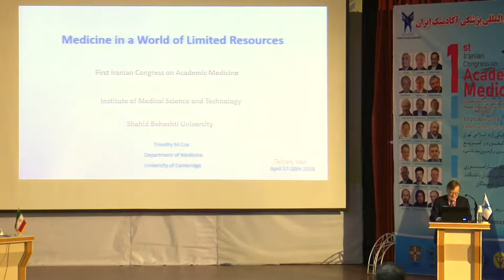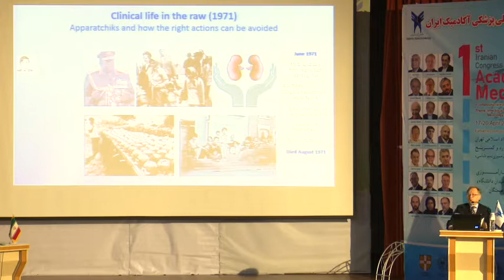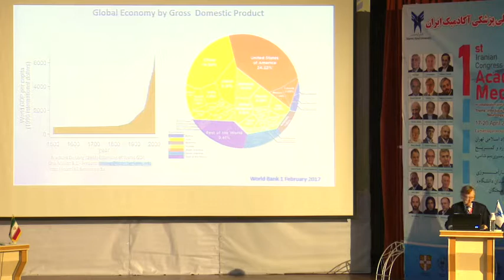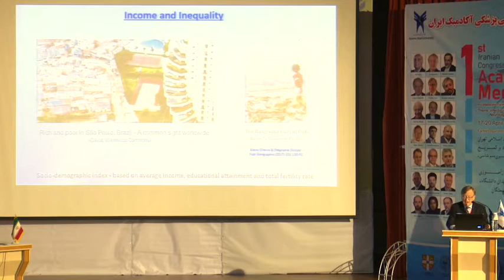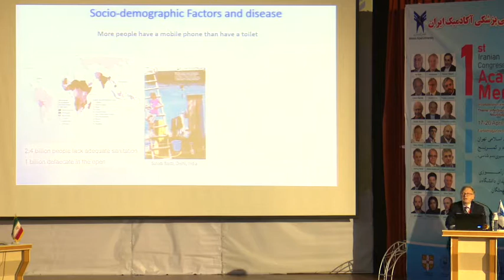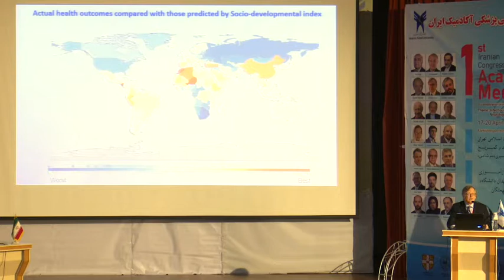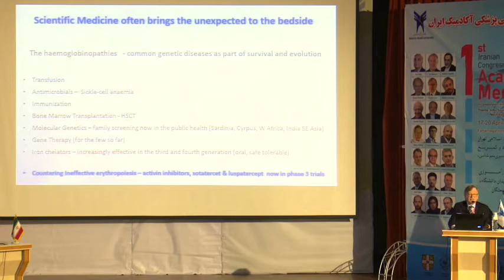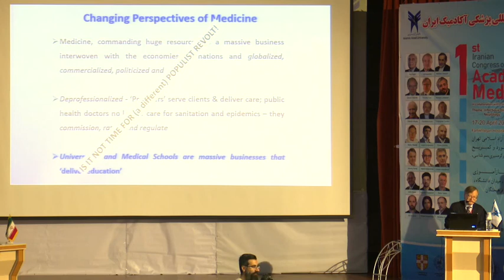Professor Tim Cox, Medicine in a world of limited resources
1st Iranian Congress on Academic Medicine, 2018.
Islamic Azad University & Shahid Beheshti University,
Tehran, Iran